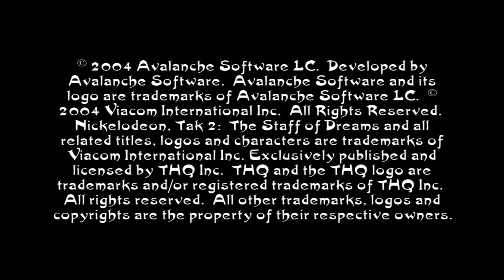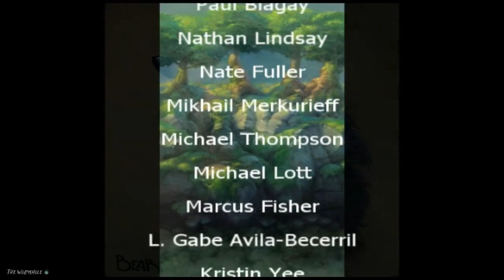Tak 2: The Staff Of Dreams | PS2 Full HD Longplay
I played this game all the time as a kid and actually still enjoy it. What other games do you want to see on the channel? Let us know!

0:00
0:57 intro
2:50 Tak's Dream
11:57 Wetstone Lake
29:30 Bedlam Falls
34:53 Dream's Return
45:29 Greenheart Forest
1:08:06 Tower Approach
1:20:49 Woody Arena
1:28:11 Gloomleaf Swamp
1:54:53 Woody Arena Top
1:57:50 Silverfin River
2:02:55 Pandemonium Gates
2:16:44 Skyrock Crater
2:33:28 Planetarium
3:05:17 Tower Ascent
3:12:34 Moon Juju Interlude
3:14:54 Pachyderm Shrine
3:39:26 Gyre Mountain
3:59:53 Gyre Mountain Rift
4:03:02 Hotfoot Springs
4:17:47 Hotfoot Rift
4:23:54 The Wanderlands
4:42:36 Pins and Needles Race
4:46:23 Rift River
4:49:51 Dream Fortress
4:56:55 Tlaloc's Sanctuary